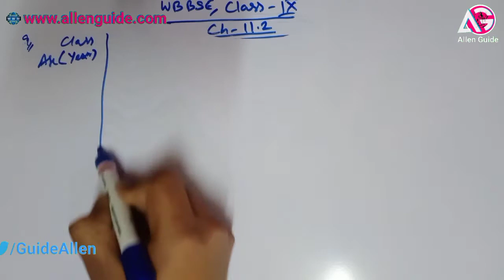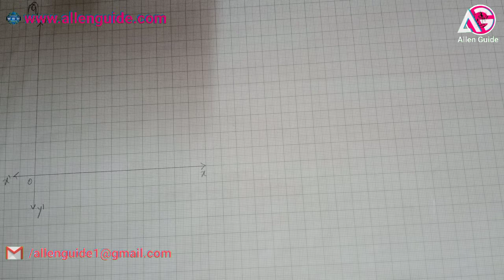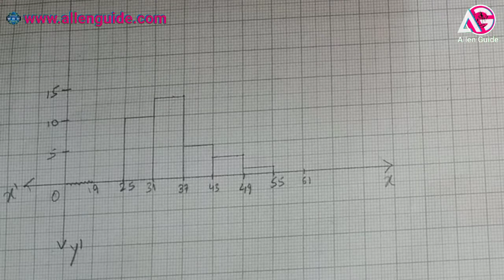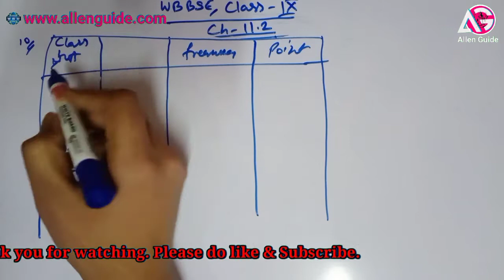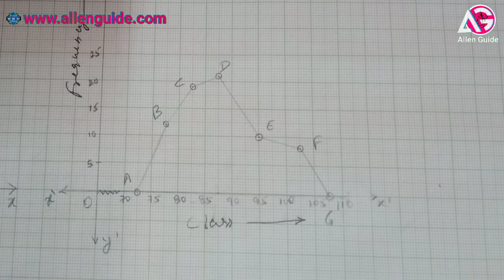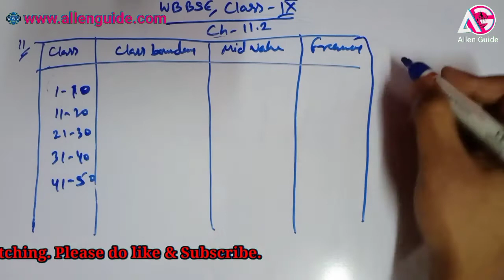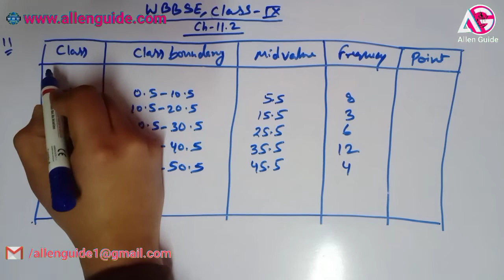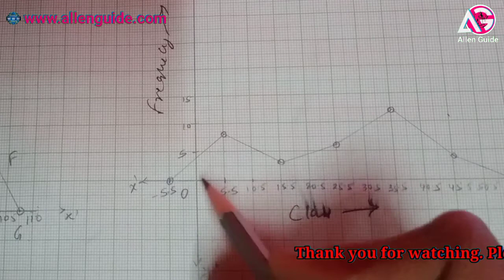WBBSE 9th MATHS| Class- IX| Ch -11.2| Statistics(सांख्यिकी)| Qn.06 to 08 | Allen Guide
AllenGuide
Class-IX Chapter-11.2Part-IVGanit Prabha Solution for Hindi, English and Bengoli Version, Agar video achha lge to share kren video ko like karen aur apka pyar yu hi bnaye rakhen. like share Subscribe and Stay Safe.
Time Stamp

00:13 Q.9
16:26 Q.10
28:00 Q.11